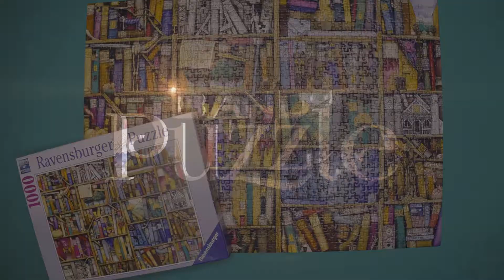Ravensburger PUZZLE Timelapse 1000 Pieces | By Band of Puzzle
Manufacturer: Ravensburger
Name: The Bizarre Bookshop
Pieces: 1000
Targeting Group: Adults
Difficulty: Easy - Medium

All Over Result: (96/100)
Pieces fitting together: (29/30)
Printing Quality: (28/30)
Quality of Pieces: (20/20)
Difference to Cover: (9/10)
Size of Pieces: (10/10)

Damaged/missing Pieces: NO

Band of Puzzle - The Crazy YouTube Puzzle Channel :-)

Thanks a lot to you Benjamin!